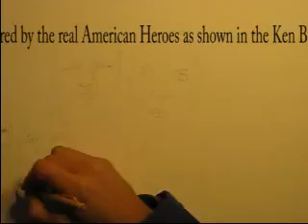Faces 8 - American Flag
Inspired by Ken Burns "The War"